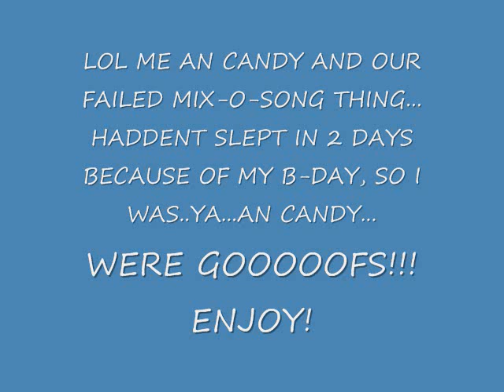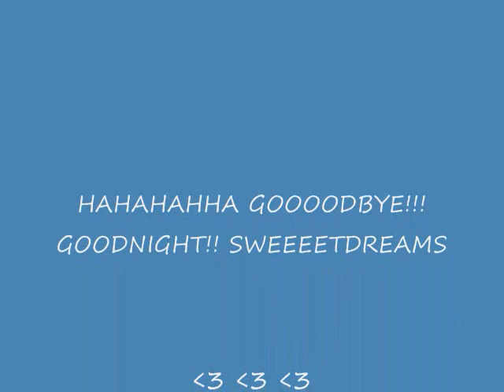DONT DO DRUGS!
WOW CRAZY GOOFERSONS!!!